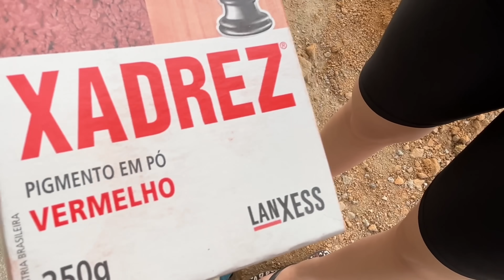BANHO NO RIACHO DO SÍTIO VEJA A CAPELA COMO ESTA FICANDO